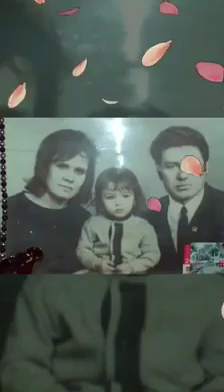Светлана Свадьба 2020